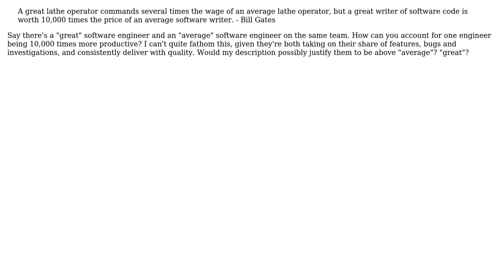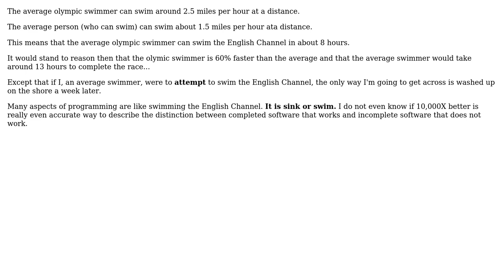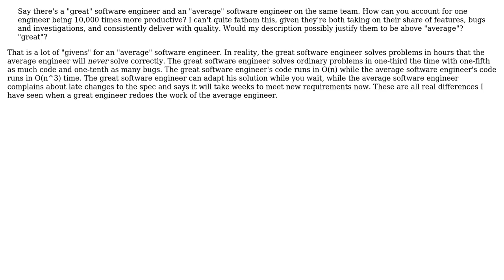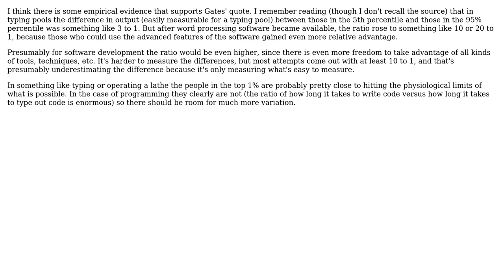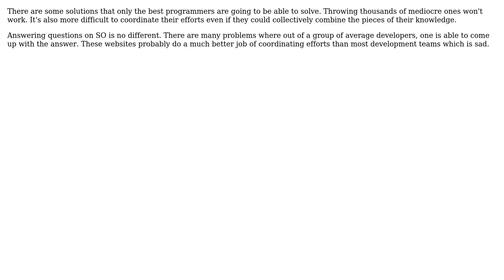Software Engineering: Great Programmer Productivity - Accounting for 10,000 fold difference?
With thanks & praise to God, and with thanks to the many people who have made this project possible! | Content (except music & images) licensed under CC BY-SA | Music | Images & others | With thanks to user TheImpact user psr user Oded user Morgan Herlocker user kevin cline user JeffO user hotpaw2 user Dave Nay and the Stack Exchange Network Trademarks are property of their respective owners. You are responsible for your own actions.